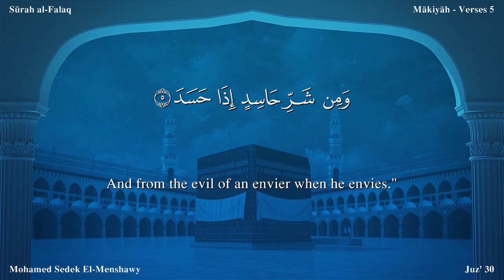سورة الفلق مترجمة بالإنجليزية بصوت الشيخ محمد المنشاوي Surah Al-Falaq Translated To English